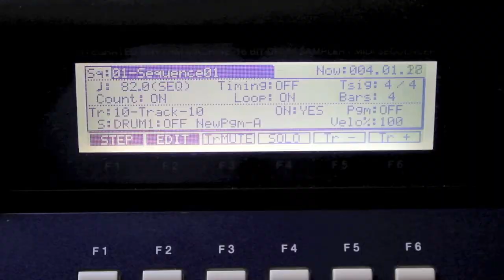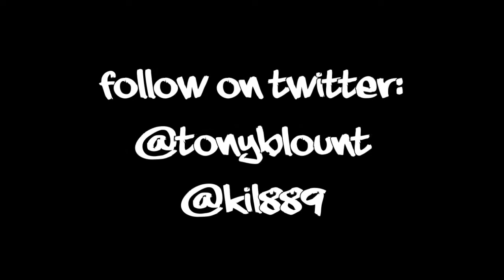The Chop Shop: The Process with Tony Blount (Watch in HD)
Tony Blount stops through the lab to chop it up about his writing process.
@Tony Blount